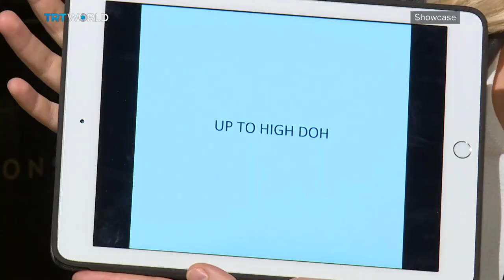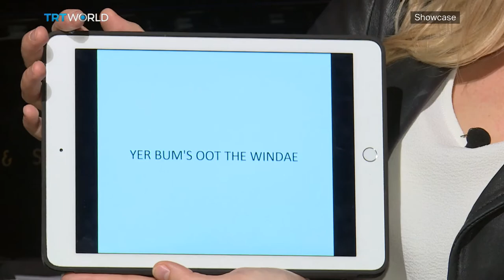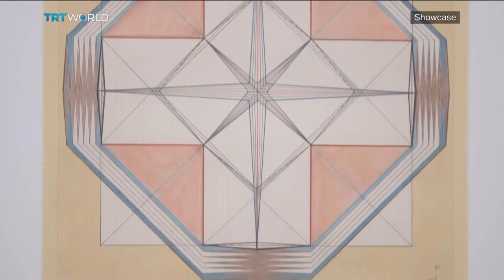Franz Ferdinand in Istanbul, Toy Story 4 & Emma Kunz: In Retrospect | Full Episode | Showcase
Franz Ferdinand in Istanbul 00:51
Emma Kunz: In Retrospect 11:23
Toy Story 4 15:49
Griffin Schiller, Film Critic and Contributor for The Playlist 19:39
Dreamers among the Rubble 24:14